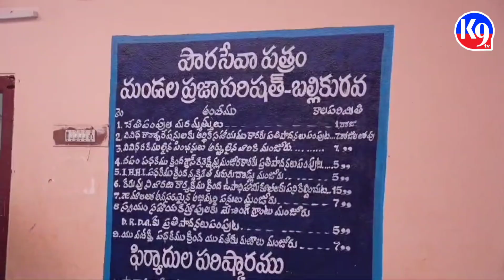ప్రజావేదిక లో పాల్గొన్న || మంత్రి గొట్టిపాటి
Sharechat: @k9tvnews